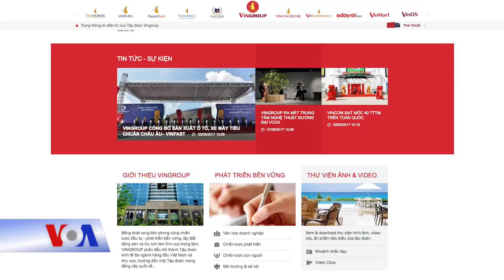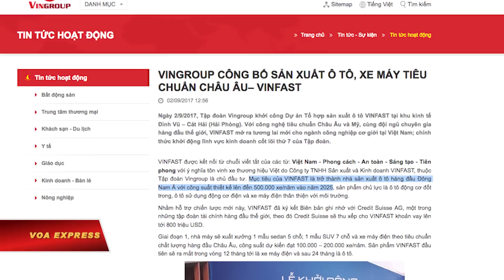Giấc mơ ô tô Việt trong tầm tay hay xa vời?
Tin tức Nếu không vào được VOA, xin các bạn hãy vào để vượt tường lửa. Sau những sửng sốt ban đầu khi tập đoàn Vingroup tuyên bố làm ô tô, một số chuyên gia mới đây liên tiếng nói về những khó khăn căn bản mà dự án tham vọng này phải đối mặt.

Trong khi chỉ ra thuận lợi lớn là sự ủng hộ về mặt chính sách từ chính phủ Việt Nam, các chuyên gia hoài nghi về khả năng dự án thành công. Họ nêu ra các yếu tố như Vingroup chưa từng có kinh nghiệm quản lý sản xuất xe hơi, thiếu nghiêm trọng công nghiệp phụ trợ ở Việt Nam, và những khó khăn tiềm tàng về vốn cũng như dòng tiền.

Người khổng lồ Vingroup – chủ yếu kinh doanh bất động sản ở Việt Nam – hôm 2/9 đã khởi công xây tổ hợp sản xuất ô tô VINFAST tại một khu công nghiệp ở thành phố cảng Hải Phòng.

Những thông tin ban đầu tập đoàn cung cấp đến báo chí cho hay sản phẩm chủ lực của tổ hợp là ôtô động cơ đốt trong, ôtô động cơ điện và xe máy điện thân thiện với môi trường.

Vingroup cho biết thêm dự án có tổng mức đầu tư là 3,5 tỷ đôla, với mục tiêu sau 12 tháng sẽ bán ra thị trường xe máy điện, tiếp đó, sau 24 tháng sẽ xuất xưởng ô tô.

Về dài hạn, tập đoàn nói họ nhắm mục tiêu đưa VINFAST thành nhà sản xuất ô tô hàng đầu Đông Nam Á với công suất lên đến 500.000 xe/năm vào năm 2025, sau 8 năm kể từ bây giờ. Một phần đáng kể số xe đó sẽ được xuất khẩu sang các nước trong khu vực.

Hãng ô tô mới nhất ở Việt Nam cũng khẳng định xe của họ sẽ đáp ứng tiêu chuẩn khí thải khắt khe Euro 5.0 và Euro 6.0. Bên cạnh đó, hãng hướng tới việc đạt tỷ lệ nội địa hóa đến 60%.

Tuy nhiên, khi nhảy vào sản xuất ô tô, một lĩnh vực hoàn toàn mới mẻ với Vingroup, họ không tránh khỏi đối mặt với những khó khăn từng làm 2 dự án ô tô khác ở Việt Nam thất bại, là VEAM do nhà nước chống lưng và Vinaxuki của tư nhân.